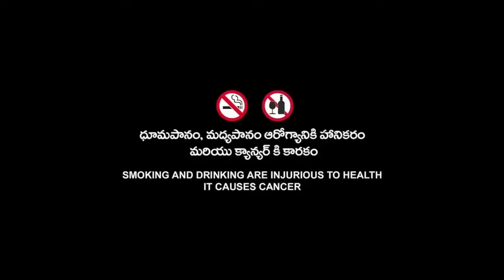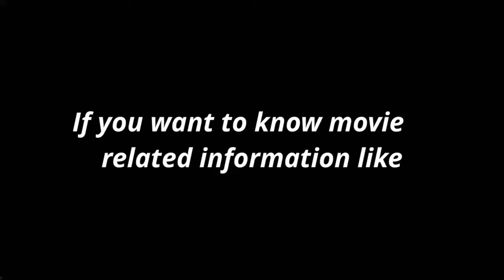Deja Vu 2006 Movie | Denzel Washington | Val Kilmer | Paula | Deja Vu Full Movie Fact & Some Details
Topic Cover  :-